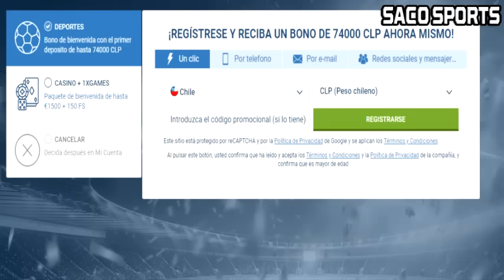¡JORGE ALMIRÓN QUIERE A FIGURA DE ATLÉTICO TUCUMÁN!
Regístrate en 1xbet 👉
Código: 1xsaco